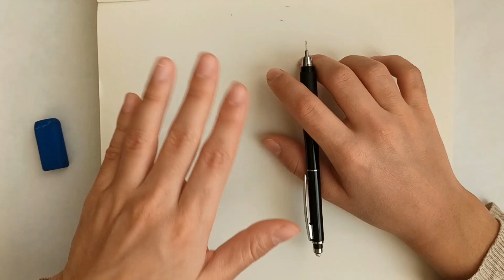EL ÇİZİMİ BASİT ! ÇİZİM DERSİ TÜYOLARI / Hand Drawn ! Drawing tips ! من السهل رسم الرسم بقلم الرصاص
ARKADAŞLAR MERHABA !  (:
 Basit Teknik- El Çizimi  videosuyla karşınızdayım.
Hepimizin çizmekte en çok zorlandığı uzuvlardan birisi olan el çizimini olabildiğince açıklayıcı bir şekilde sizlerle paylaşıyorum.
Önerilerinizi, zorlandığınız çizimlerle ilgili yorumları videonun altına bekliyorum.
Sağlıkla, huzurlu kalın...

ARKADAŞLAR İNSTAGRAM PROFİLİMDE YAPTIĞIM BİR ÇEKİLİŞ VAR: ÇEKİLİŞİN KAZANANINA KENDİSİNİN SULUBOYA PORTRESİNİ YOLLAYACAĞIM.